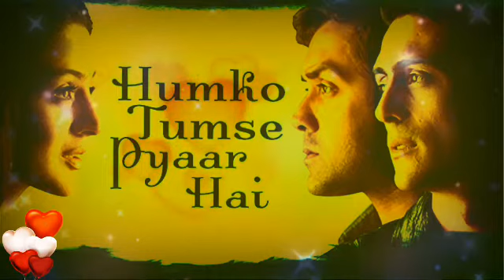Title Song | Humko Tumse Pyaar Hai 2006 | Kumar Sanu | Alka Yagnik | Lovely Melody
Singers :
Kumar Sanu, Alka Yagnik and Anand Raj Anand